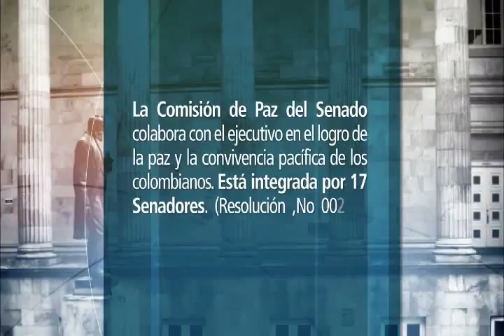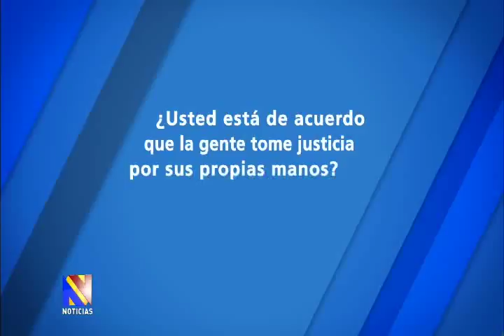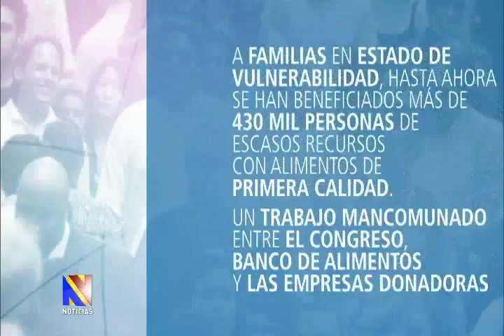Noticiero del Senado, 18 de junio 2015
Emisión del noticiero del Senado